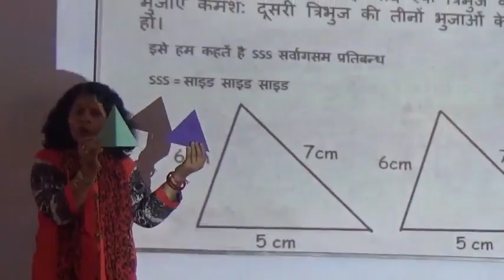DE Way Of Teaching Uttarakhand